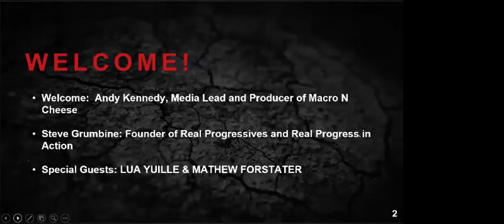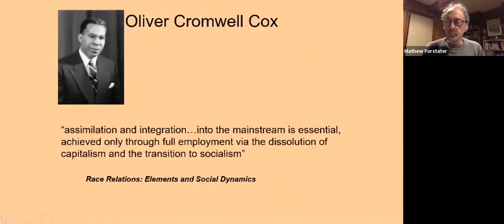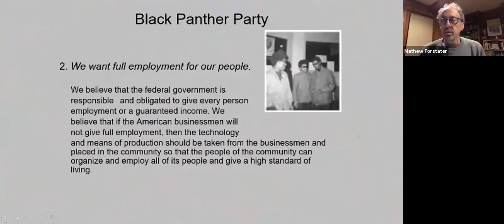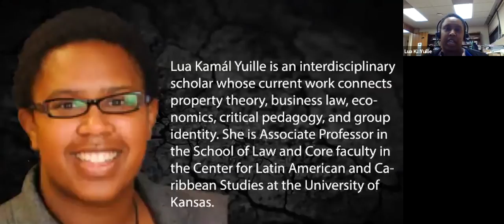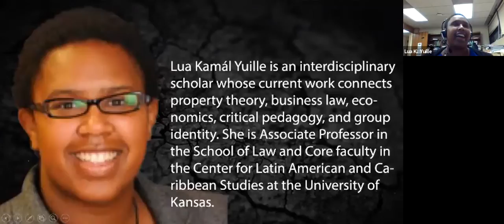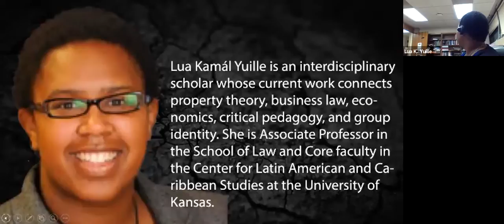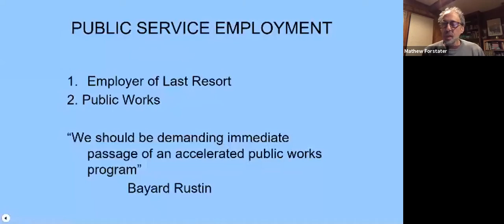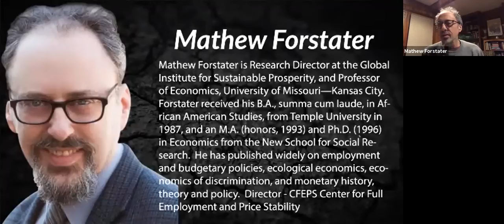Mathew Forstater & Lua Kamál Yuille Lead our February National Outreach Call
Advocates for social and economic justice, Professors Mathew Forstater and Lua Kamál Yuille lead our February National Outreach Call. This energized discussion is a must watch.  As progressives in the age of Trump, uniting and fighting are always at the top of our agenda.

Andy Kennedy, Producer of the podcast Macro N Cheese is the M.C.

End the deficit myth, neoliberalism, and austerity! The deficit myth is made up so that the establishment, plutocrats, and the 1% can hoard all the wealth and resources, instead of giving some up to US THE PEOPLE.

We must educate ourselves and others so that we can stay strong in the face of establishment neoliberal garbage.